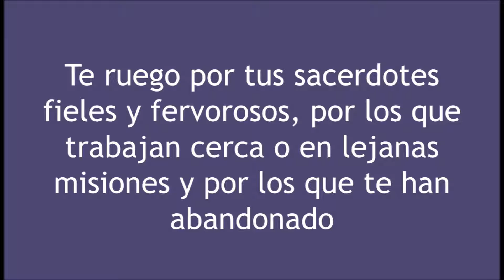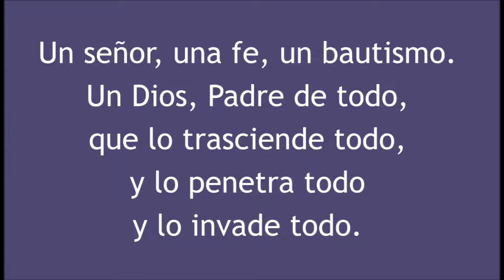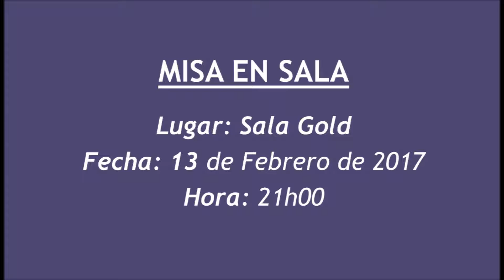Video Homenaje de Rvdo. Prbo. Jorge Gonzalo Villamarin Villamarin